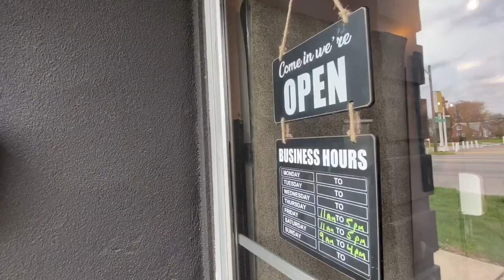Detroit cookie business founder opens shop in childhood neighborhood